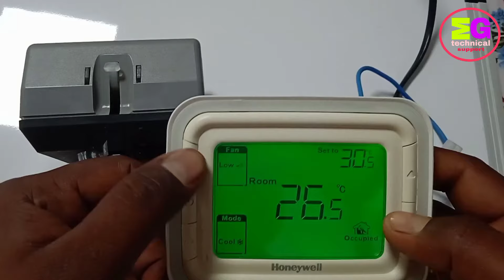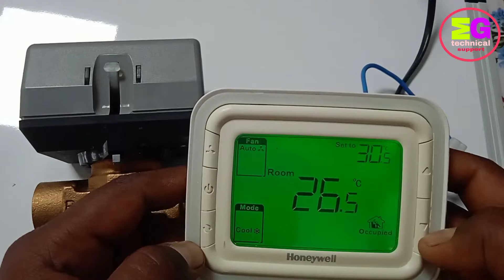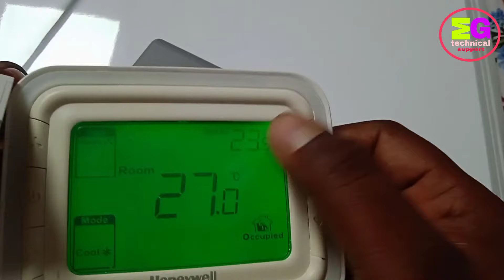Honeywell Actuator wiring with Honeywell thermostat | Honeywell Thermostat full wiring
Honeywell Ac Control Settings| honeywell home thermostat how to use | Honeywell Actuator wiring with Honeywell thermostat

honeywell thermostat wiring heat pump honeywell thermostat wiring color code honeywell thermostat connection failure rth221b honeywell thermostat wiring

video👇 Honeywell actuator and Honeywell thermostat wiring check☑ and watch

Channel videos...